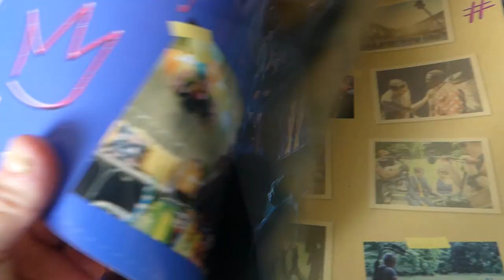dag 1 knokke onze vakantie ging van start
Maandag 17 juli 2023